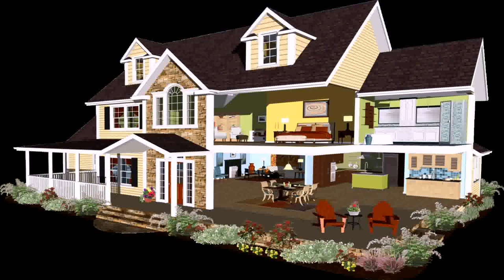Home Design For Indian Homes